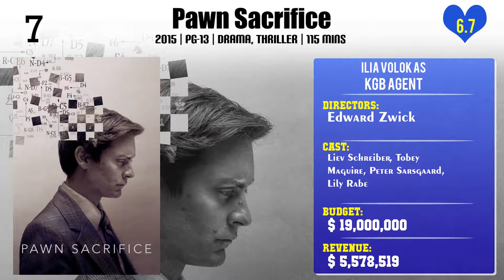Ilia Volok Top 10 Movies of Ilia Volok| Best 10 Movies of Ilia Volok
Top 10 Movies of Ilia Volok

Find the list of top 10 and best movies by Ilia Volok
Gemini Man
U Turn
Pawn Sacrifice
Hunter Killer
The Soloist
Water for Elephants
One Man's Hero

Pl. Comment down your favorite movie of Ilia Volok